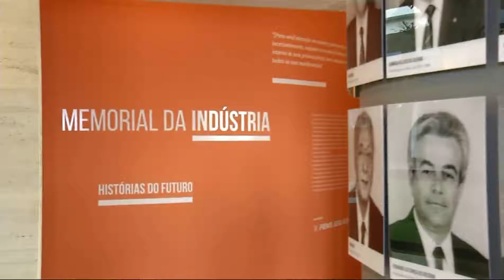Fiems inaugura novas unidades do Senai na Capital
Com a intenção de ampliar as vagas de cursos profissionalizantes, a Fiems inaugurou novas unidades do Senai aqui na capital. São mais oportunidades para qualificação.